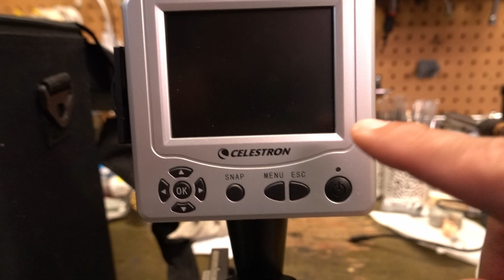Tank Troubles Diatoms or Dinoflagellates Taking Over?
Well hoping I can get your opinions. At first I thought it might be Diatoms.. but now I'm not so sure??